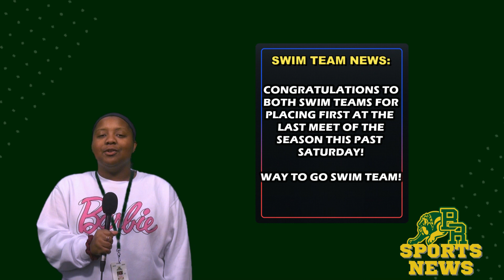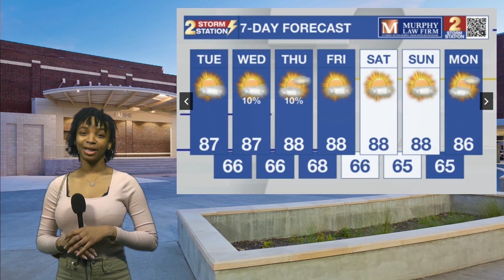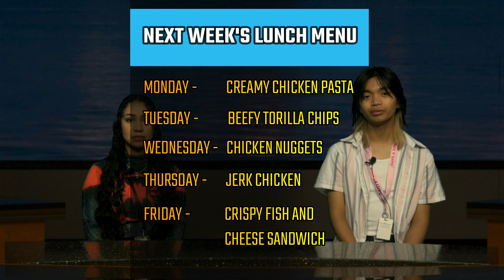5B BRMHS Weekly Recap for 10.23 to 10.27 of 2023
The Weekly Recap with Some New and Returning Faces!
Presented by the 5B BRMHS Bulldog News Team

Anchors -  Jennifer C. and Ethan B.
Weather - Sheridan J.
Sports - Kaia B.